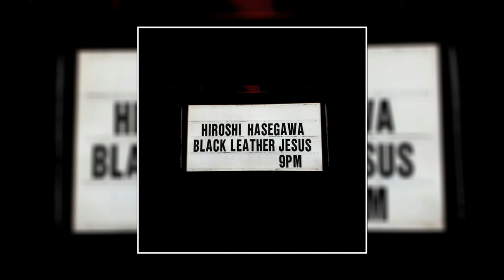Black Leather Jesus / Hiroshi Hasegawa - Control Your Surroundings [Full Album Stream]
1. Black Leather Jesus - Effective Gag 00:00
2. Black Leather Jesus - Hard And Demanding 10:08
3. Hiroshi Hasegawa - Variations For Fringe Area No. 1 26:30
4. Hiroshi Hasegawa - Variations For Fringe Area No. 2 40:50